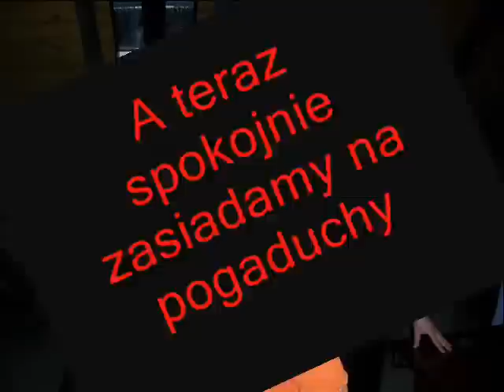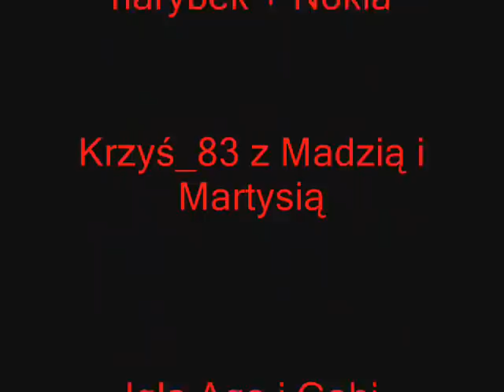Spot VKP - Powitanie Wiosny - Ostróda 2010.AVI